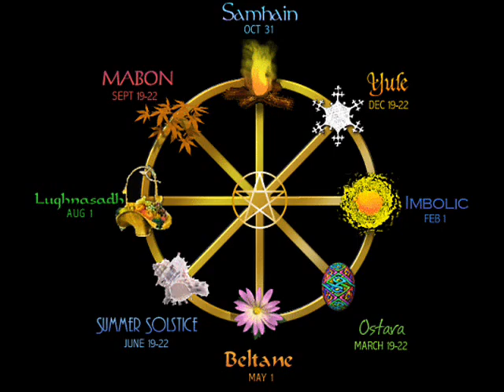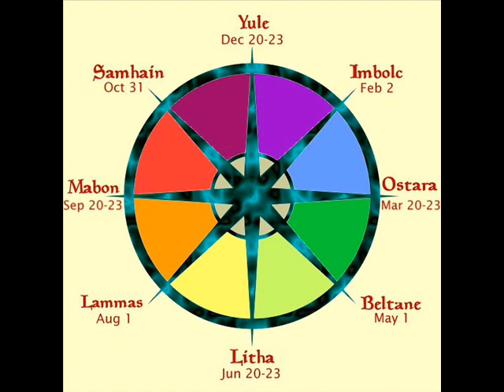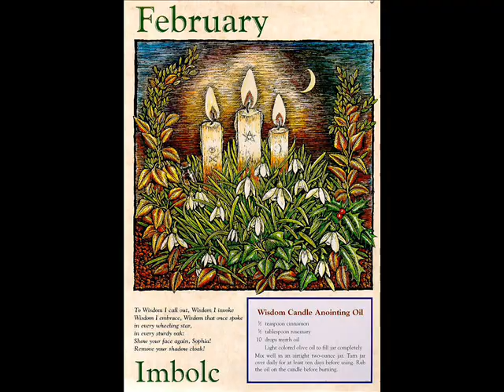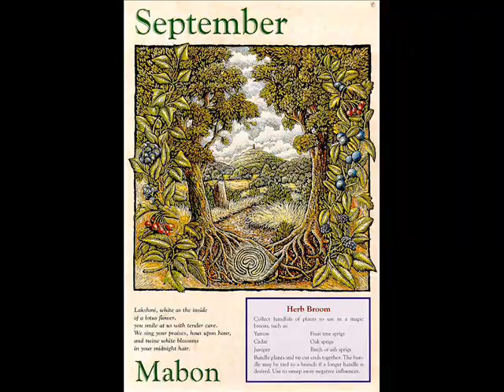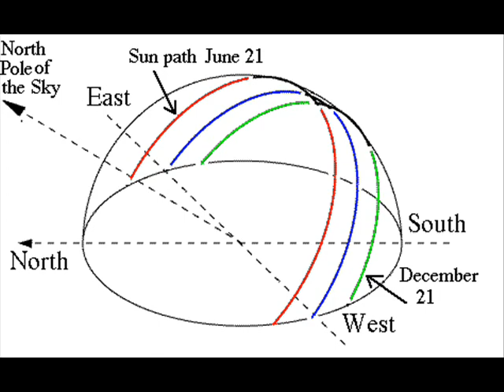Mabon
Paganism 101